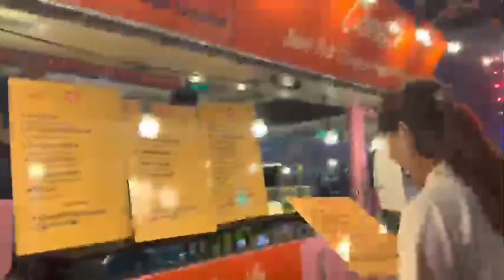Khám Phá Chợ Đêm Phố Đi Bộ Vinhomes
Mô hình kinh doanh phố đi bộ chợ đêm tại các khu đô thị Vinhomes độc đáo với các hoạt động thương mại, ẩm thực kết hợp các trương trình sự kiện lễ hội không gian văn hoá nghệ thuật…thúc đẩy nền kinh tế đêm với các hoạt động thương mại và mua sắm, liền kề các tiện ích trung tâm của khu đô thị như công viên; trung tâm thương mại; các dãy nhà phố; shophouse… tạo nên sự cộng hưởng mua sắm và vui chơi giải trí.
Thông tin hoạt động Phố đi bộ - Chợ đêm Vinhomes tại